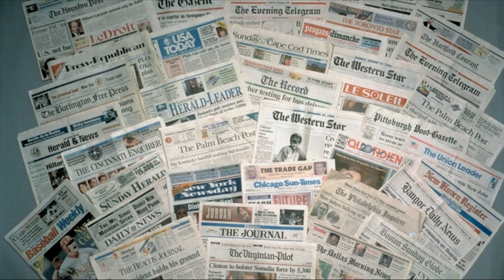FRIKITEAM GUISHOTE Y LOS MEDIOS